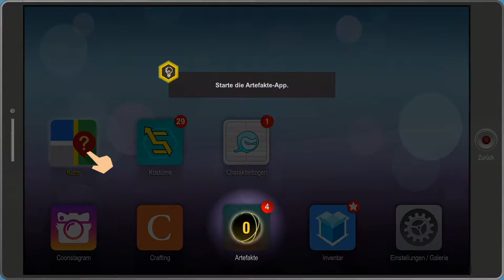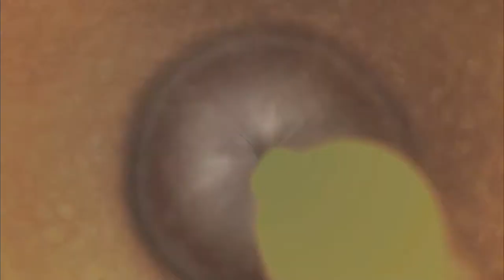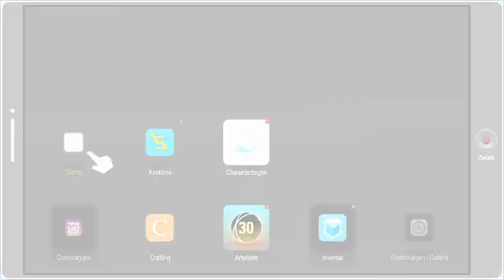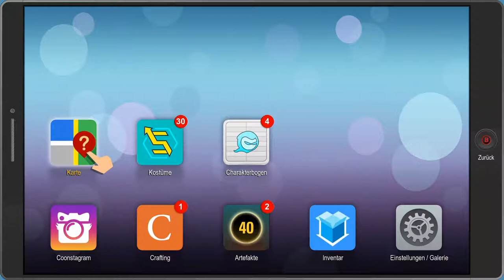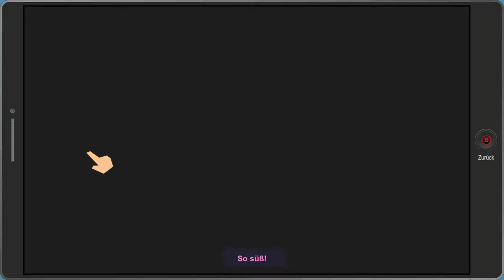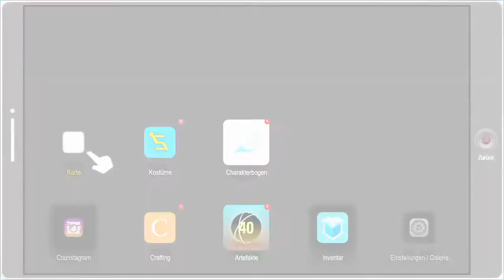South Park Die rektakuläre Zerreißprobe Gameplay #04